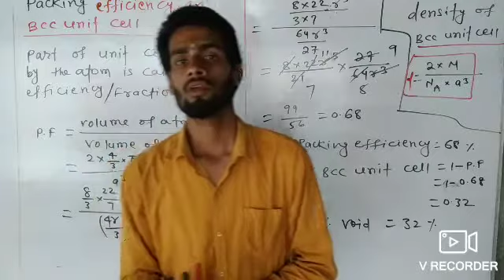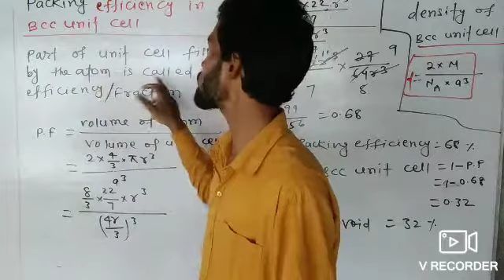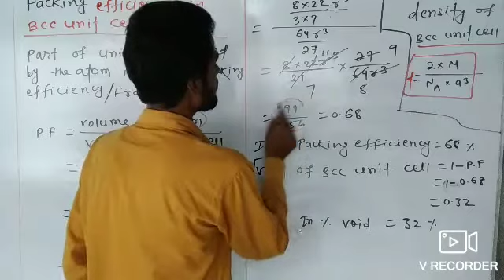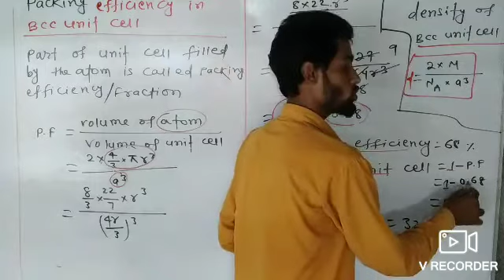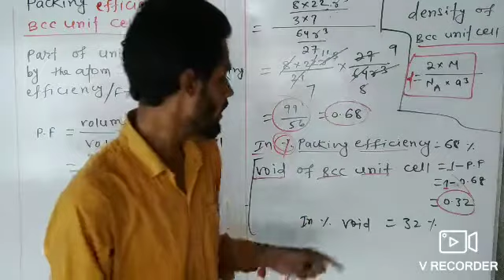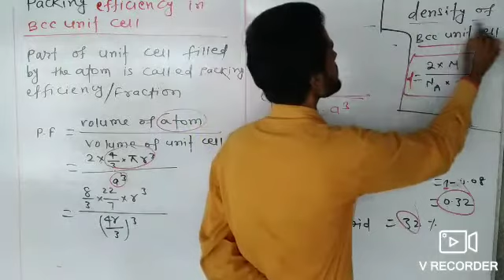PACKING EFFICIENCY AND VOID OF BCC UNIT CELL